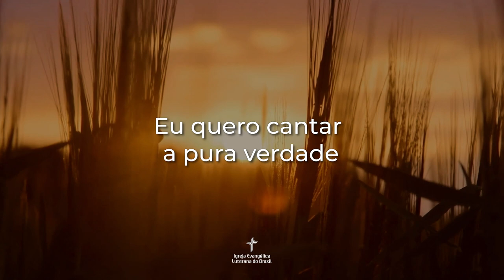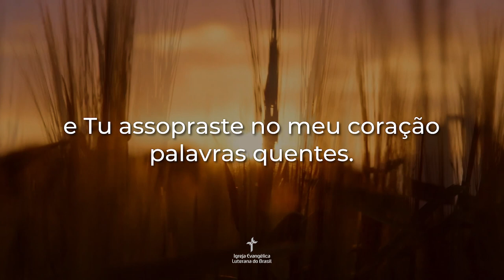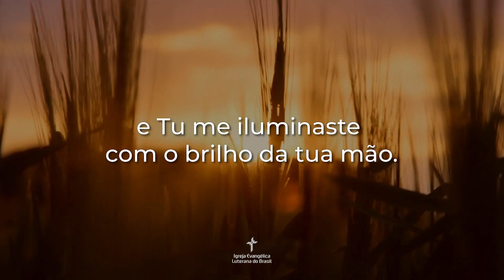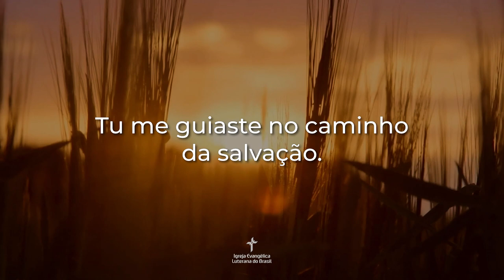Nas tuas mãos - JELB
Nas tuas mãos - Juventude Evangélica Luterana do Brasil
CD "Caminho Seguro" - 1999/2001